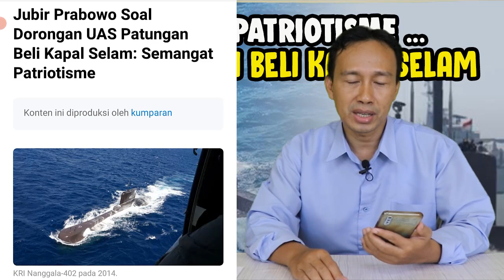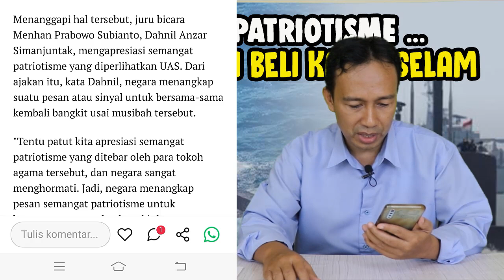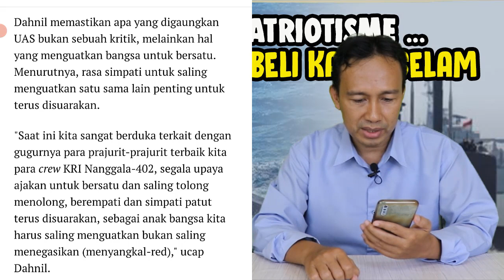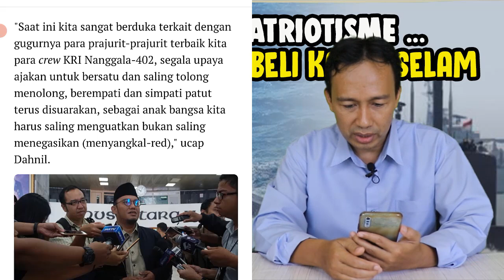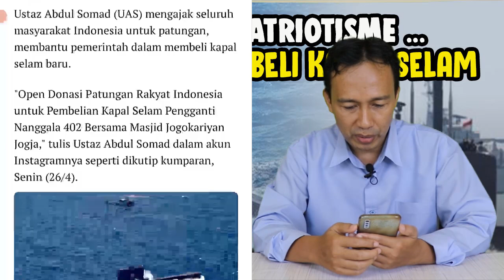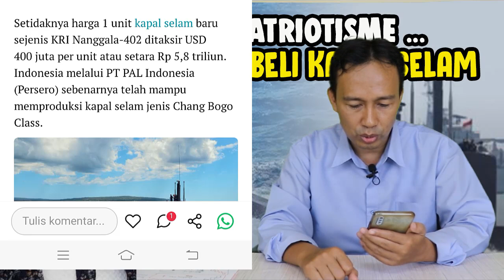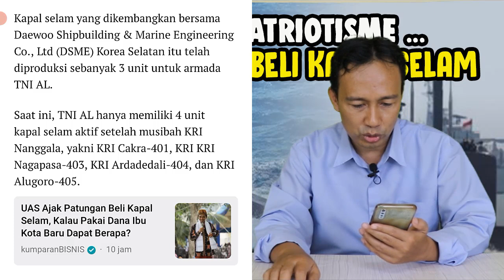BADAN KRI NANGGALA 402 TERBELAH JADI 3 BAGIAN ~ UAS AJAK PATUNGAN BELI KAPAL SELAM, JUBIR PRABOWO